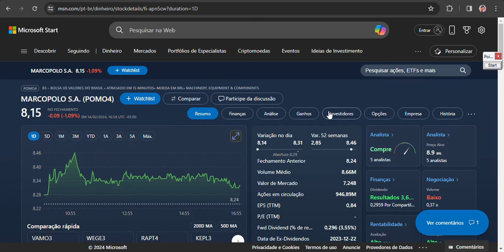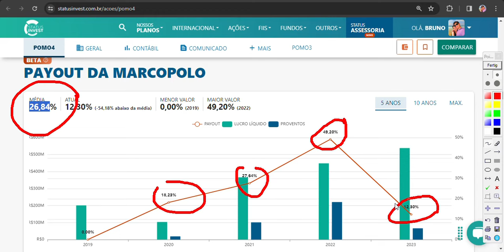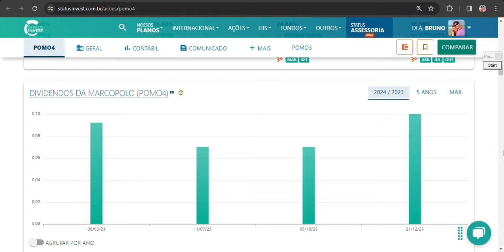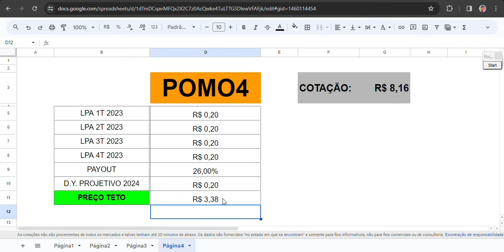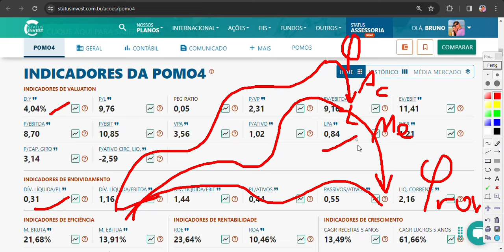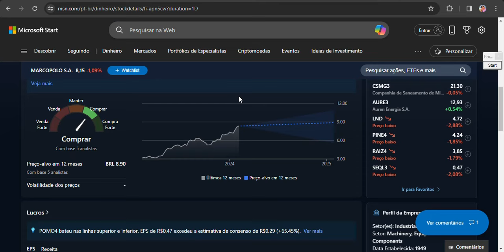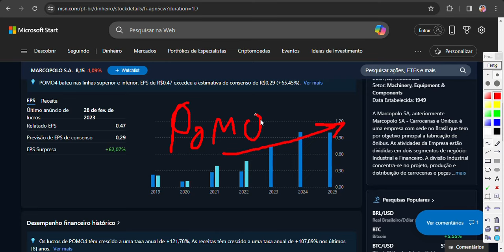POMO4: CUIDADO! RELAÇÃO PREÇO LUCRO PROJETA PREÇO ALVO BAIXO EM MARCOPOLO! VALE A PENA?